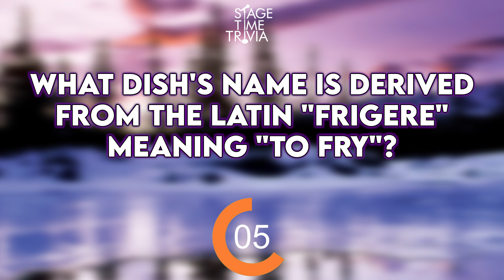Question of the Day 12/02/23 | Stage Time Trivia